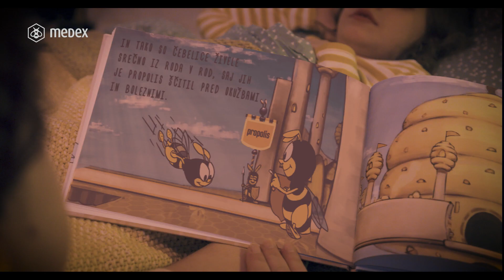Medex Propolis - TV oglas